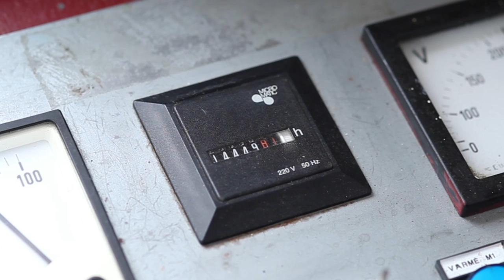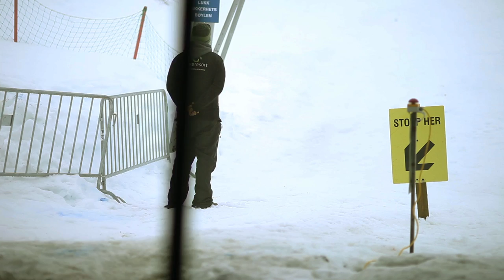Hangursheisen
Ein dag på jobb.. Testing av eit par objektiver mens eg dokumenterer samtidig. Varm, tåkete og regnfull dag.

Foto & redigering: Terje Nesthus
Musikk: Dandelion by Adult Only